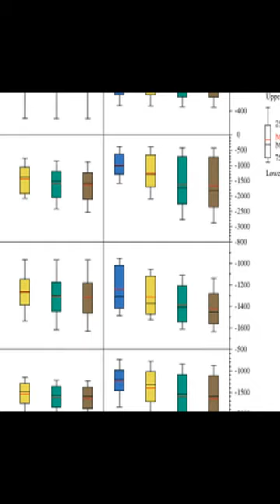Black carbon and mineral dust on two glaciers on the central Tibetan Plateau: sources... | RTCL.TV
### Keywords ###

### Article Attribution ###
Title: Black carbon and mineral dust on two glaciers on the central Tibetan Plateau: sources and implications
Authors: Xiaofei Li, Shichang Kang, Michael Sprenger, Yulan Zhang, Xiaobo He, Guoshuai Zhang, Lekhendra Tripathee, Chaoliu Li ,and Junji Cao

### Video Timestamps ###
0:00:00 - Summary
0:00:29 - Title
0:00:35 - End